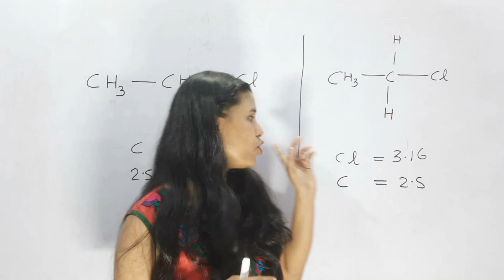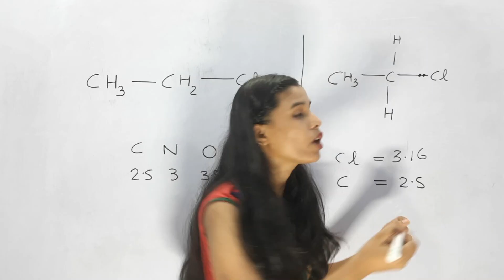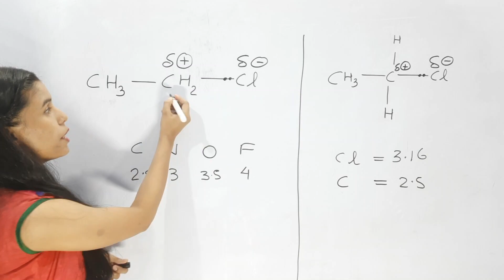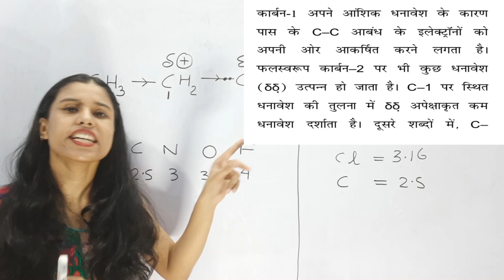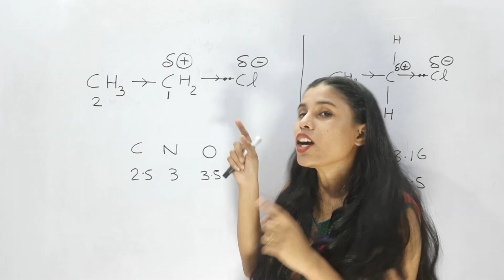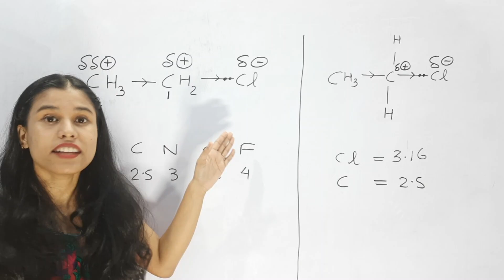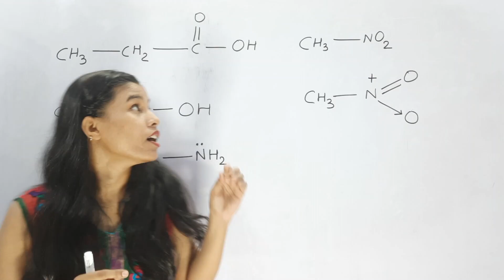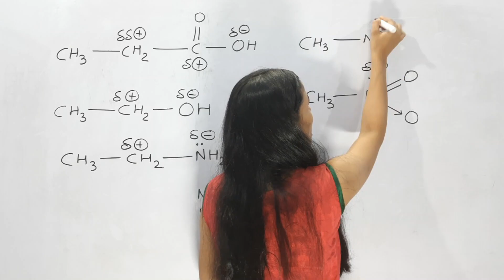INDUCTIVE EFFECT|प्रेरणिक प्रभाव|IITJEE|NEET|Hindi Medium